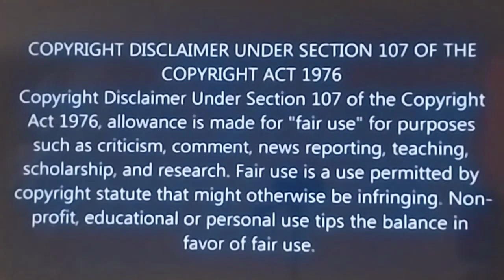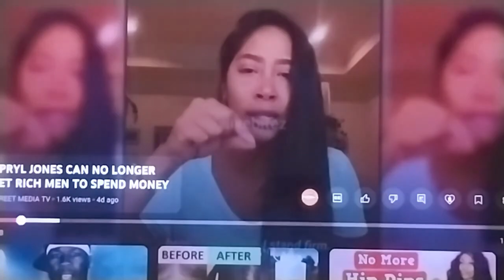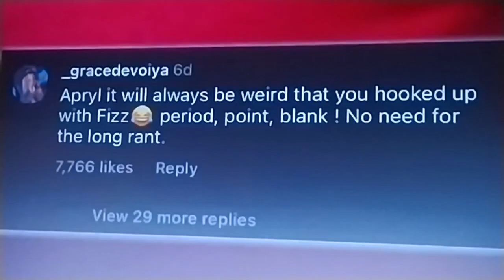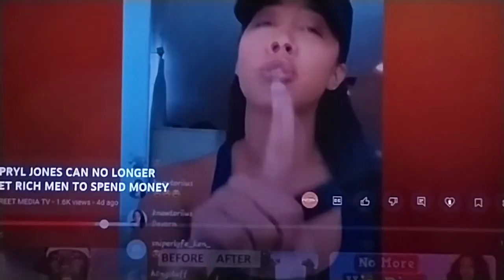April Jones a bust down wants to be treated like a lady.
In this video, April Jones exposes why good men are hard to find. If you've been wondering why it's so difficult to find a quality man, this video is a must-watch!
Are you tired of settling for mediocre relationships? In this eye-opening video, April Jones exposes the shocking truth about good men that will change your perspective forever! From debunking common myths to revealing the hidden secrets of attracting a genuinely good partner, April shares her expertise to help you navigate the complex world of dating and relationships. Get ready to have your mind blown and discover the surprising truth about the men you thought you knew!